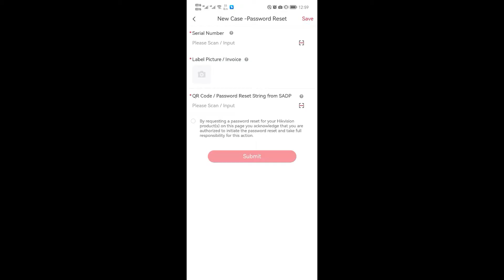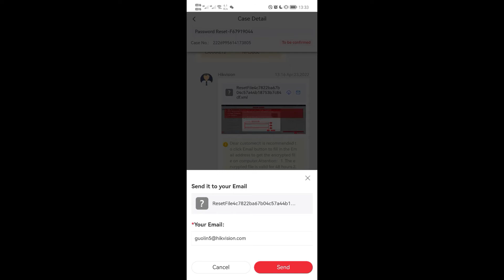How to Create Password Reset Case via ePartner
Online Support Case for prompt technical support. Now Technical Support can assist queries via cellphone with a quicker response rate (within 8hrs). Become an authorized Installer in order to enjoy our latest features.